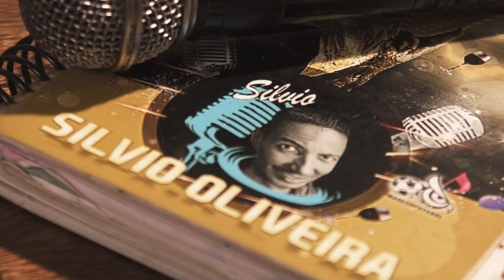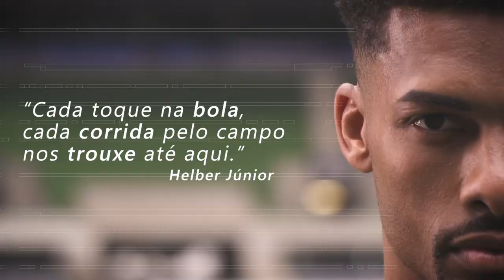CORAÇÃO VÁRZEANO – Da quebrada ao Allianz Parque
O coração pulsa e acende a paixão do varzeano.

Muito mais que um time. Um bairro carregado no peito.

A cidade de São Paulo anseia e o Dia da Várzea é logo ali.

CDC Dorotéia. Santa Amélia. Allianz Parque. Histórico!

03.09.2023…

🎥 | Produção - @scoutsportsbr
📸 | Imagens aéreas - @haroldrones